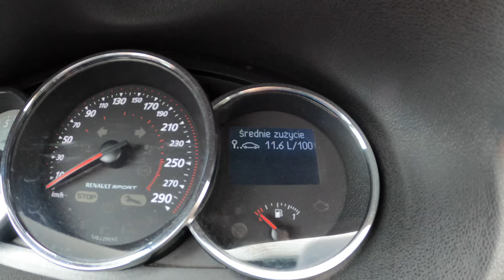2016 Renault Megane III R.S. [2.0 273HP] | 0-100 | POV Test Drive #781 Joe Black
Car: Renault Megane III R.S. CUP S 2.0 273HP 2016

0:00 Intro
0:06 Walk-around and interior
1:06 Casual driving
2:41 Tunnel
3:30 City drive
6:45 Highway
8:04 Casual driving
9:07 Acceleration
9:41 City drive
10:05 Bumpy road
11:48 Engine view
11:51 Fuel Consumption

Engine: 2.0L Petrol (Gasolina) 4-cylinders
Displacement (cc): 1998
Power: 201 kW/273 hp
Torque: 360 Nm
Transmission: 6 speed manual
Traction: FWD Front-Wheel Drive
IC - Wagner
Downpipe 3
Akrapovic
Turbo - Hybrid Pirun

Acceleration Joe Black (0–100 km/h): 6,6 s.

Fuel Tank Capacity: 50L
Weight: 1395 Kg
Cargo Space: 294 Liter
Model: 2016
Base Price: 40.900 EUR

Driver: Joe Black
Video: GoPro Hero 9 Black / Sony a6300 + Sigma 16mm f1.4
Audio: Zoom H2n (recorder) & Roland CS-10EM (binaural microphones)
Edit: MacBook Pro / Final cut Pro X